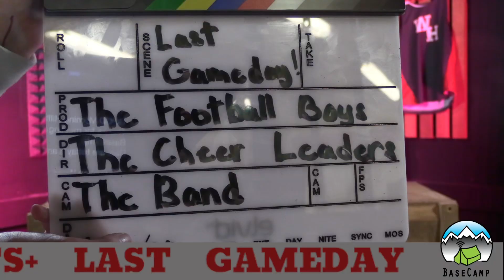BaseCamp S5 E39: 10/25/24